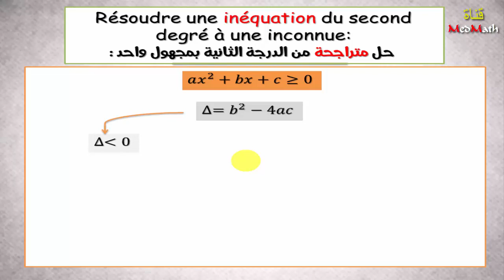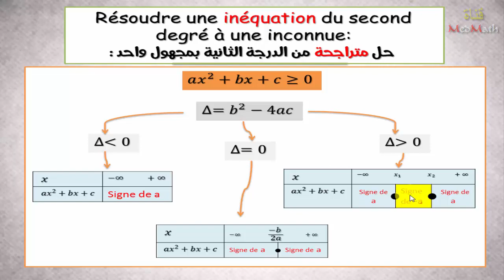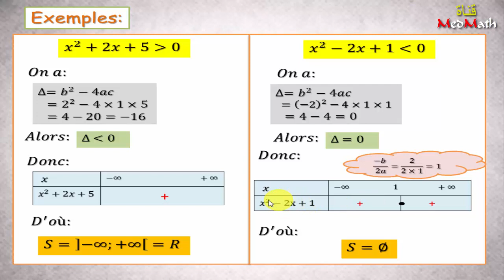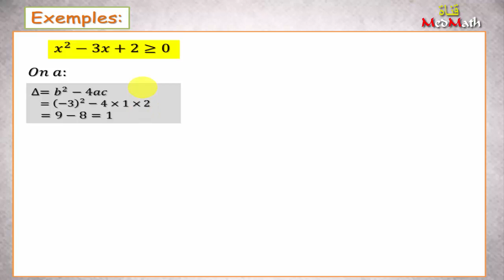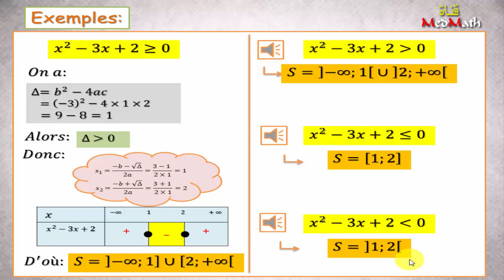ملخص درس المتراجحات جذع مشترك علمي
ملخص درس المتراجحات لمستوى الجذع المشتر العلمي
Les inéquations de second degré à une inconnue
متراجحات من الدرجة الثانية
المعادلات والمتراجحات
Équation et inéquation
تمارين في المتراجحات
Exercice sur les inéquations
دروس الجدع المشترك العلمي
Biof
Math français
Math option français
Tronc commun science